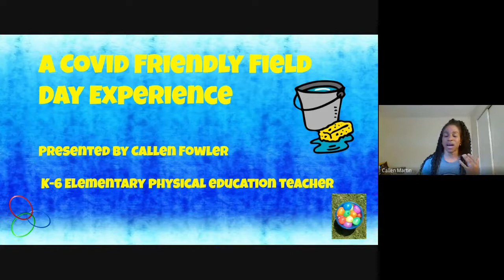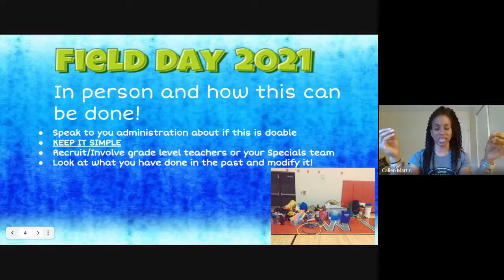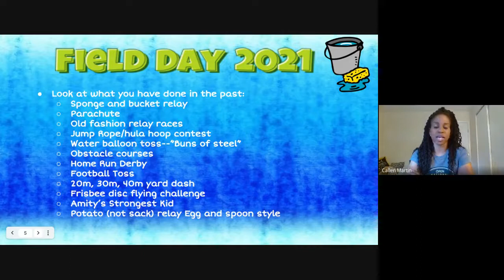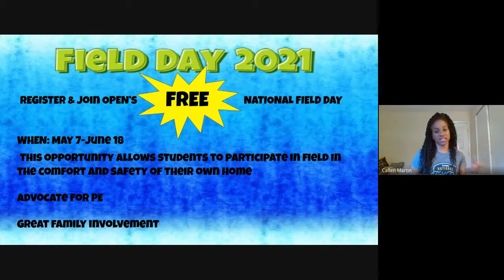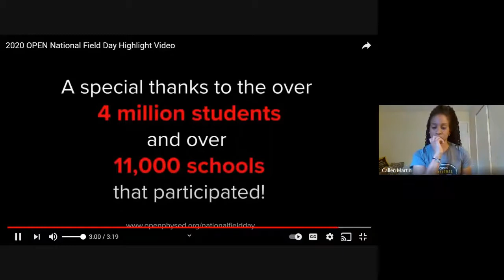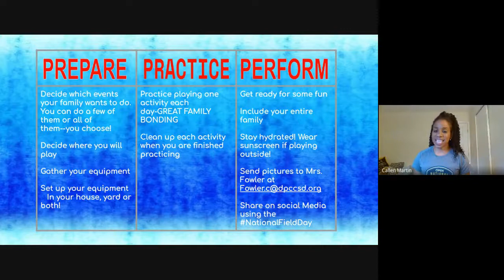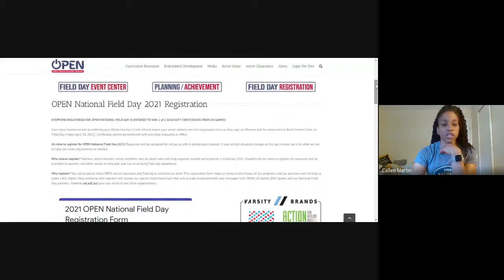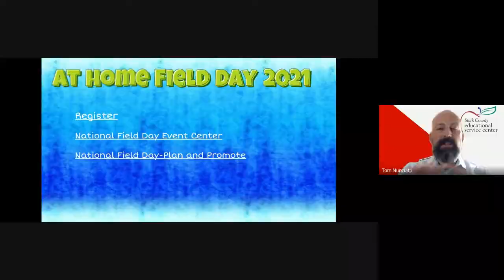ODE Physical Education Virtual Meetup - April 28, 2021